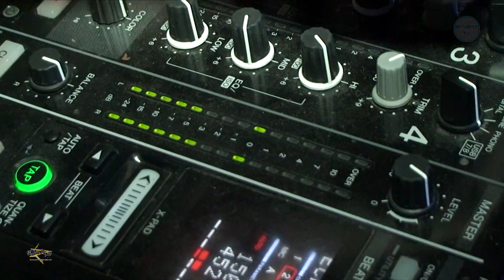Orp Couilles de Singes Party (Aftermovie Officiel) | MyReport Live HD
Le RFC de Orp-Noduwez vous présente sont Aftermovie officiel lors de la soirée Couilles de Singes Party qu'ils avaient organisés.

Réutilisation ou diffusion interdite sans autorisation.